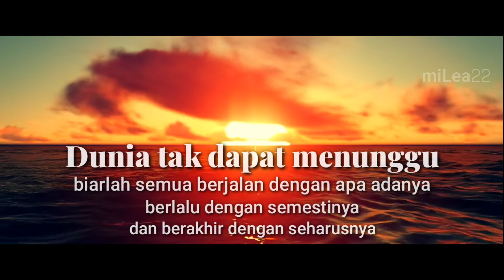Story wa - Motivasi Hidup